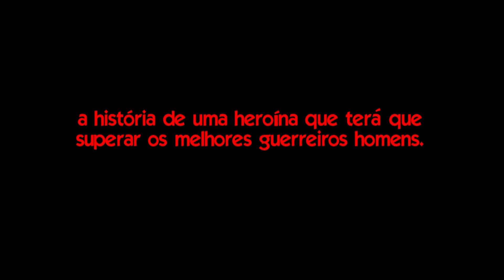Book trailer de Ember: A Lenda de Krill